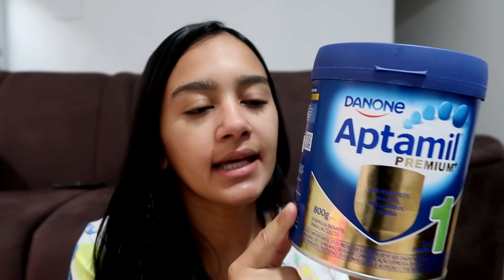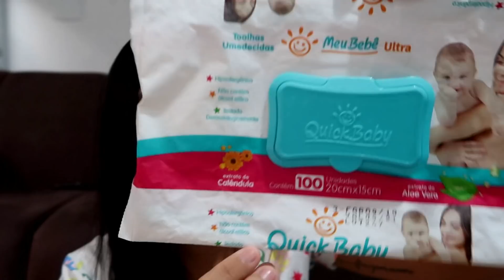ACABADOS DO QUINTO MÊS DA BEBÊ